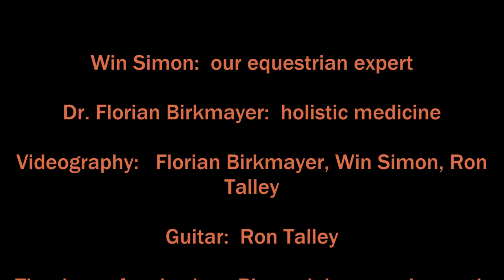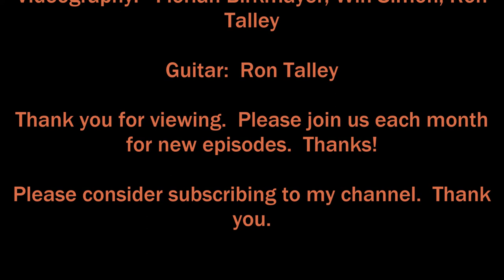More "With The Horses", March 2015 (Helping Shasta)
This session we help Shasta to overcome her need for material reward by replacing companionship as reward.

Ron Talley